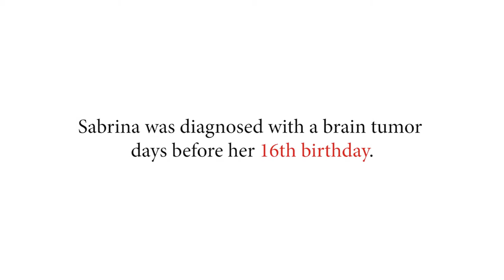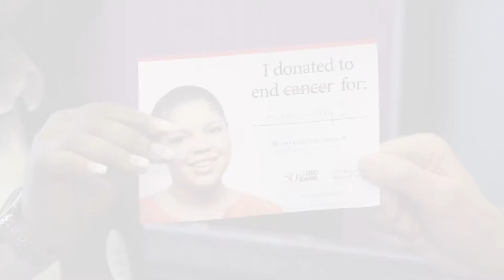IBC Bank and MD Anderson team up to end cancer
IBC Bank and MD Anderson are teaming up once again for the bank's 2019 “Give Cancer the Boot” campaign. The fundraising campaign will run from May 10 through Sept. 27, 2019, and aims to raise $1 million through donations from the community, friends, neighbors and those who know the plight of cancer. Most importantly, every dollar raised will be matched by IBC Bank in order to reach at least $2 million.

Request an appointment at MD Anderson by calling 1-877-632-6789